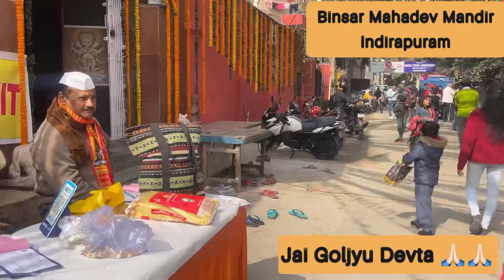Part-3 Goljyu Maharaj | जागरण me khub नाचे भक्त । kumau के कुल देवता ।माता ke भजन। शिव ke भजन ।